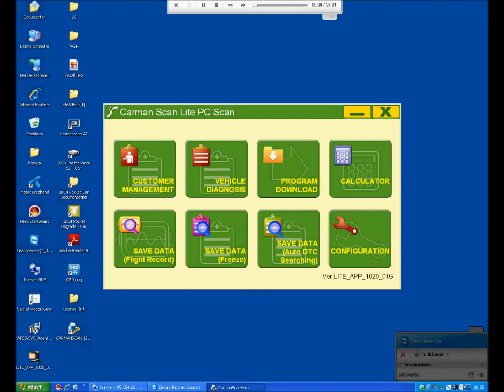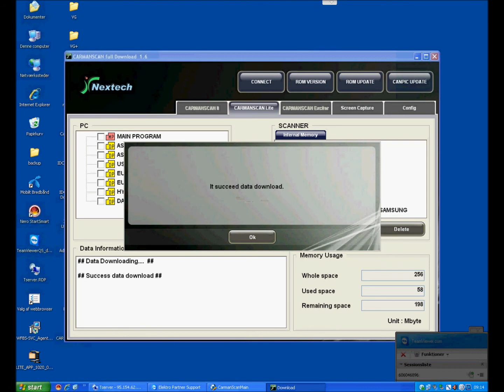Demo - Opdatering af Carman Scan Lite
Filmen viser hvordan man udfører en opdatering af Carman Scan Lite